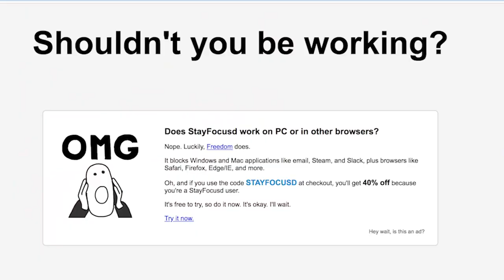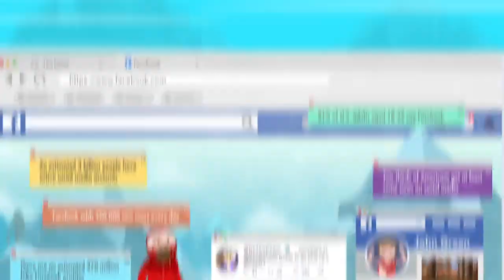I Quit Social Media Here's How It's Going! (Amazing!)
It goes to show how our attention span seems to have declined during this current social media age! The positive side of not having social media does make you appreciate being more in the moment.